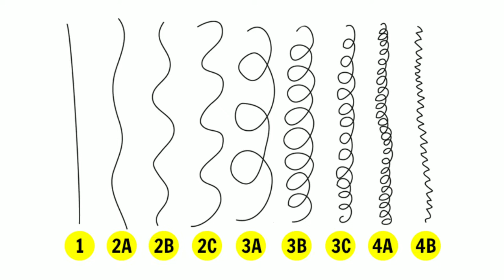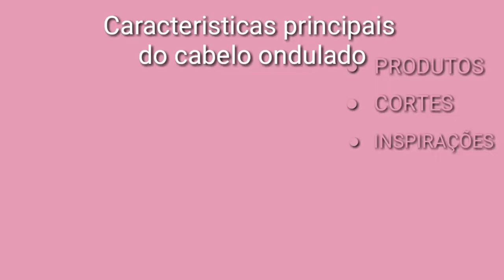TIPO 2A, 2B OU 2C? QUAL TIPO É O SEU CABELO? | DESCUBRA O SEU ONDULADO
TIPO 2A, 2B OU 2C? QUAL TIPO É O SEU CABELO? DESCUBRA O SEU ONDULADO. SAIBA QUE SEU CABELO NÃO É UM LISO ARMADO, MAS SIM UM LINDO CABELO ONDULADO. SAIBA COMO FINALIZAR, QUE TIPO DE CORTE É O MELHOR ATRAVÉS DAS CLASSIFICAÇÕES QUE EU IREI MOSTRAR HOJE. FOI POR ESSE MÉTODO QUE HOJE EU AMO MEU CABELO E SEI CUIDAR BEM MELHOR DELE.